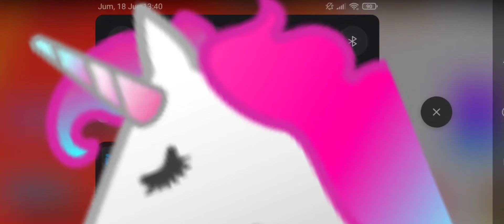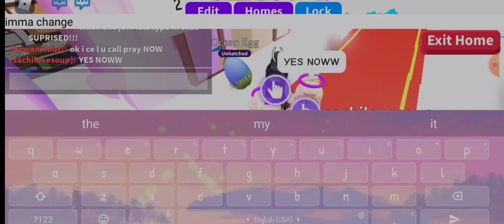i surprise my friend praygamerrr because i prank her in Adopt me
Thx for watching have a nice day!